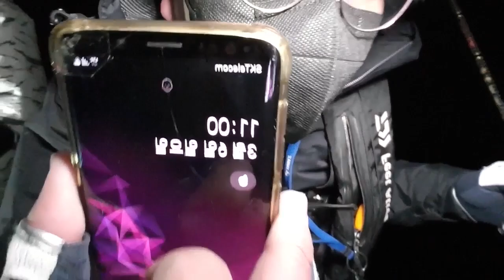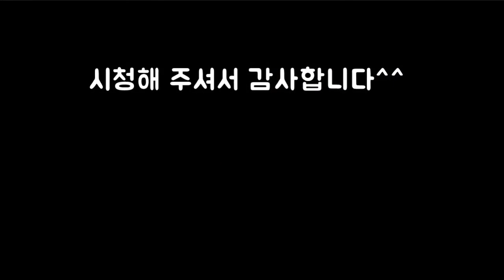무늬오징어를 만나기위해 가장 진지하게 낚시를 임했습니다, 잡긴했지만 짧아서 각이 안나옵니다 ㅋㅋㅋㅋㅋㅋ 무늬오징어낚시, big fin spuid,